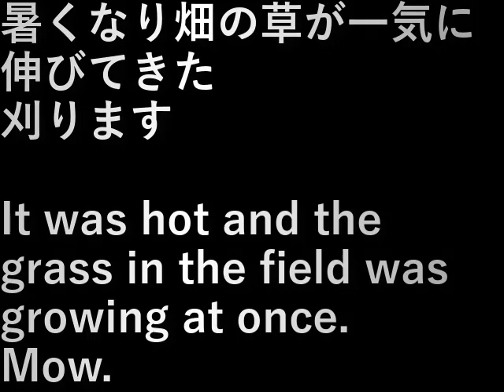村民農園・新規就農畑草刈り(2023.7.4) Villager farm, new farmer field mowing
暑くなり畑の草が一気に伸びてきた。
刈ります。

It was hot and the grass in the field was growing at once.
Mow.

設備屋の適当田舎暮らし